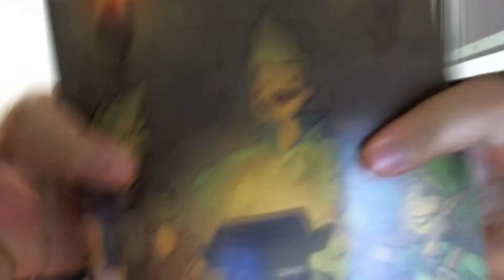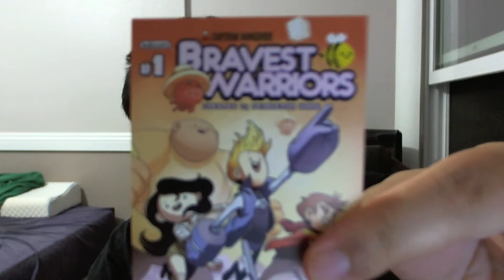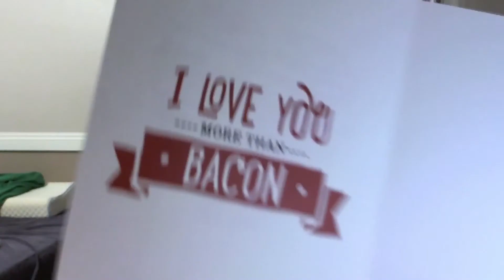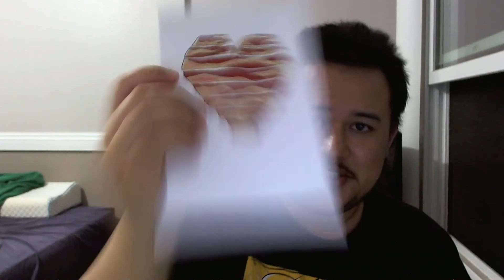Lootcrate: February Unboxing (Warriors)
Here are the items included in this month's crate.
-Lootcrate February Warriors Collectible Pin
-Alpha Battle T-Shirt
-Bravest Warriors Bow Tie
-GPS Cinch Bag
-Dunny Sideshow Blind Box Figure
-Bacon Love Card
-Bravest Warriors Digital Comic
-Bravest Warriors Sticker